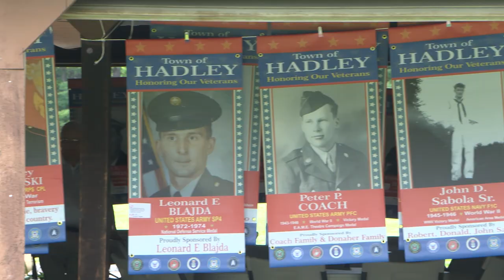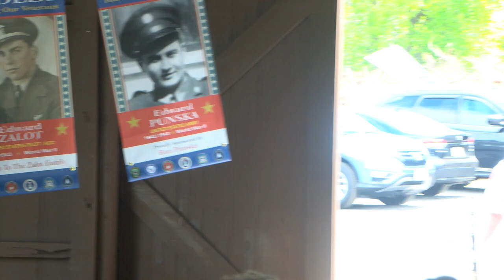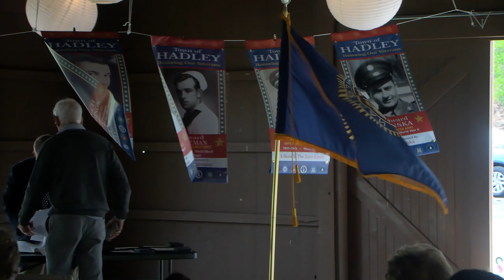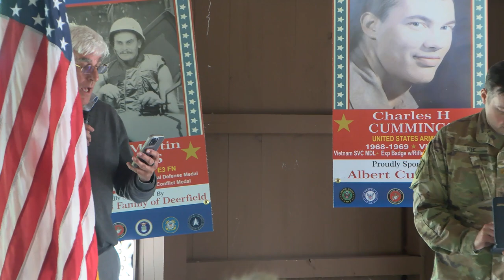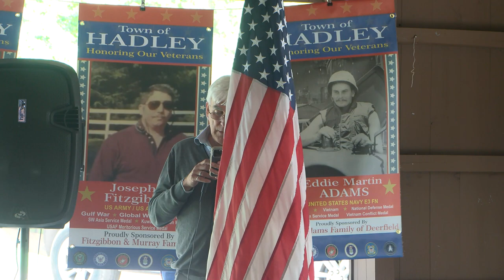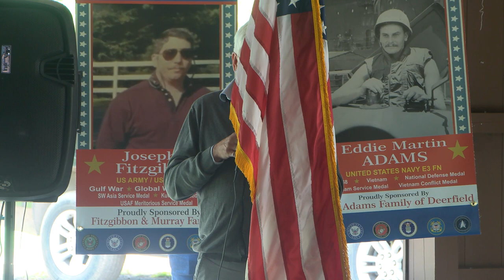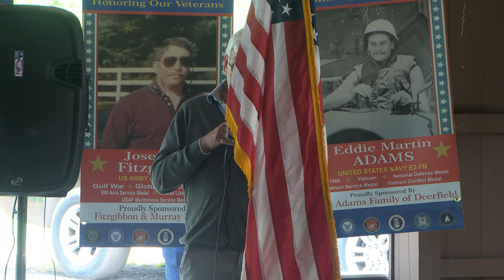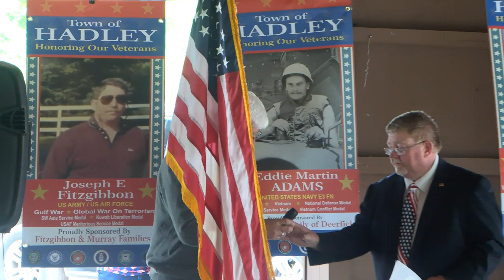Hadley Veterans Banner Picnic & Medal Ceremony